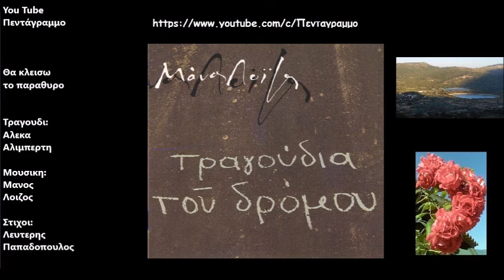Θα κλεισω το παραθυρο